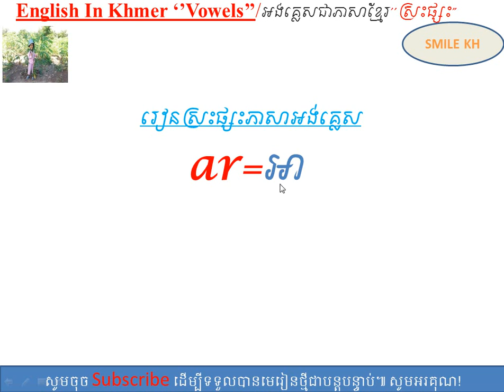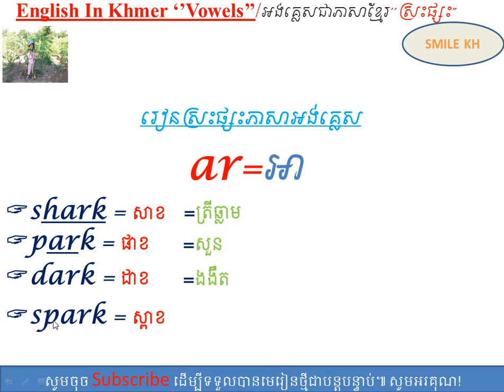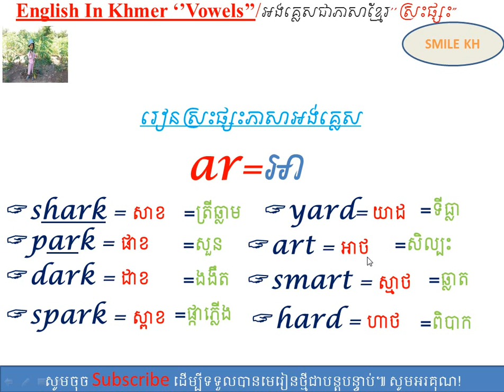រៀនអង់គ្លេស វគ្គដំបូង ភាគទី៧